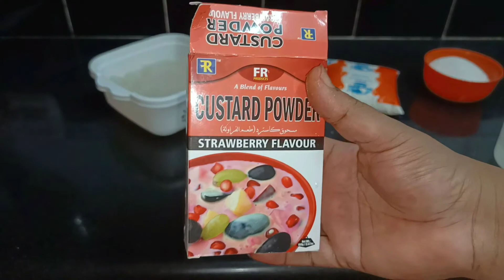Chatti & Thavi vlogs#strawberry custard almond gum sarbath#how to make strawberry custard sarbath